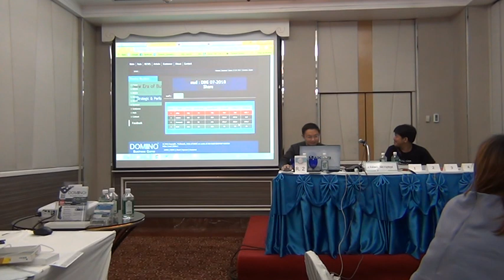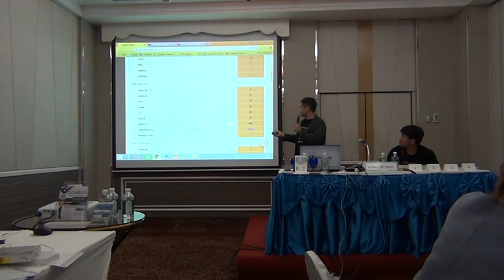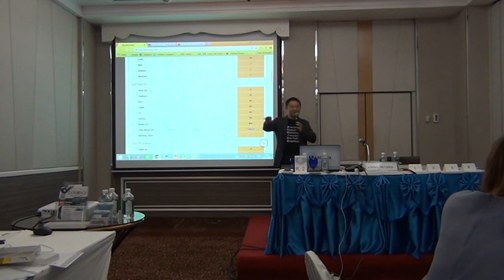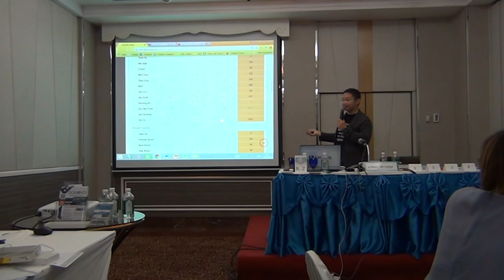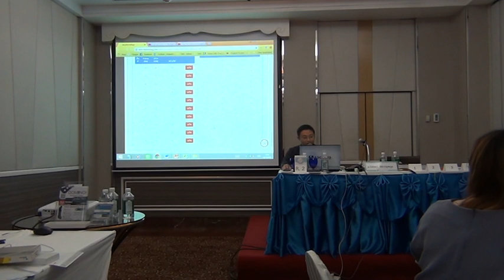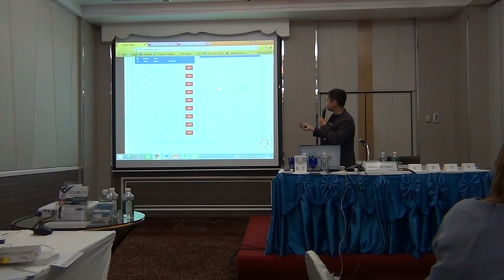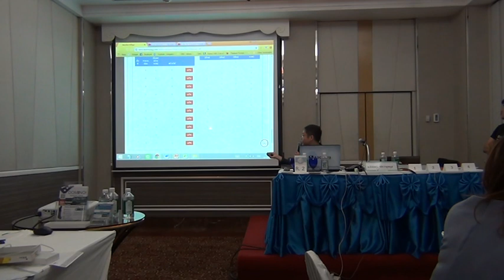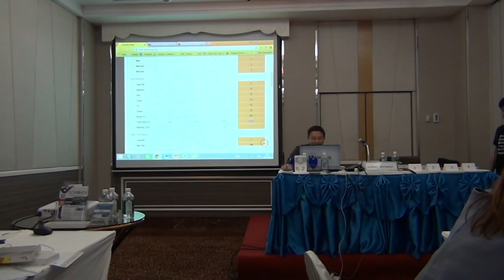DOMINO BG - Business Analysis in Game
DOMINO BG - Business Analysis